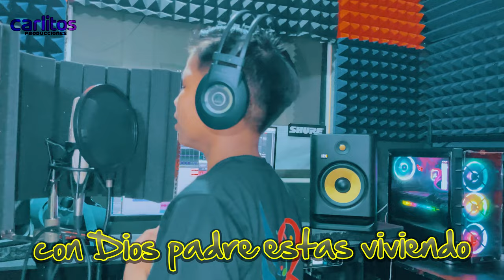ÑUKA LLAKISHKA YAYALLA - RIKMAR - ( Video Oficial) 2024 - 4K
🎼𝐂𝐚𝐧𝐜𝐢𝐨́𝐧: ÑUKA LLAKISHKA YAYALLA
🎸𝐀𝐫𝐭𝐢𝐬𝐭𝐚: RIKMAR
📑𝐀𝐮𝐭𝐨𝐫 L.M. : Marlon Yasacama
Studio de Grabación: Carlitos Producciones
Dirigido Por: Carlitos Producciones
Video Films. Carlitos Producciones

📑Obra musical y composición protegida a nivel mundial y cualquier permiso para su interpretación comunícate con nuestros contactos antes descritos, de no hacerlo bajaremos toda copia ilegal desde YouTube u otras plataformas. Carlitos Producciones es el único autorizado para su distribución a nivel global, cualquier otra distribución será sancionado.